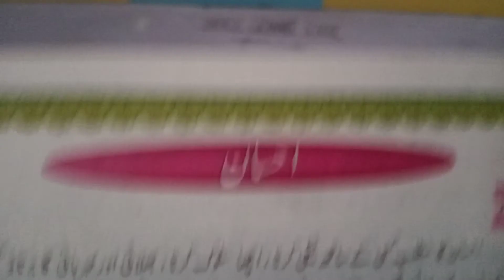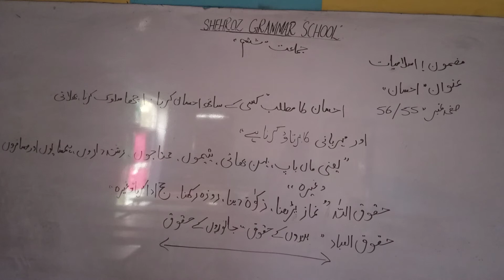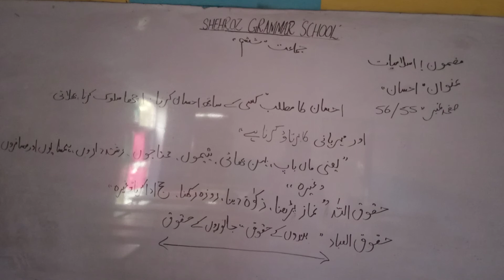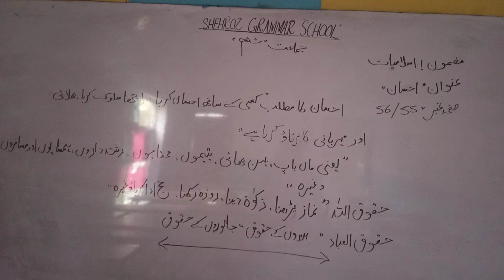Class 6 subject Islamyat Topic: Ahsan